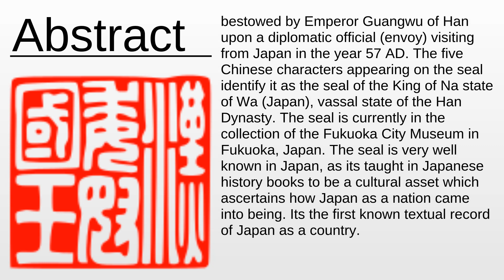King of Na gold seal As Fast As Possible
King of Na gold seal - This video aims to inform about: King of Na gold seal

Content:
0:00:00 Abstract
0:00:55 About the project

Please provide your feedback on the comments section:
Thanks!
My consultancy: Machine Learning & Automation